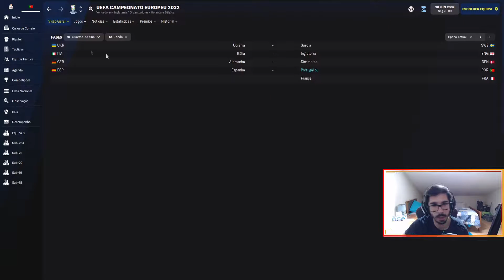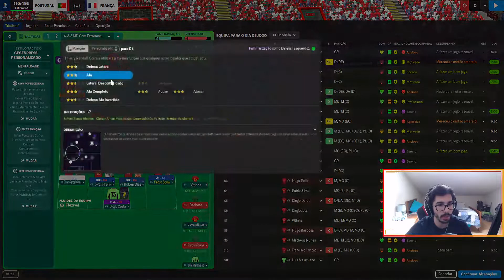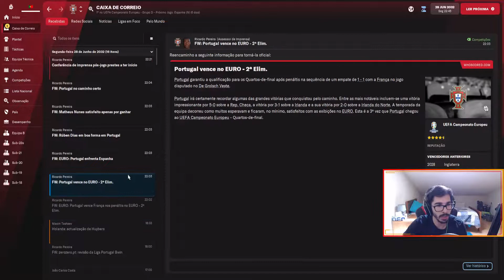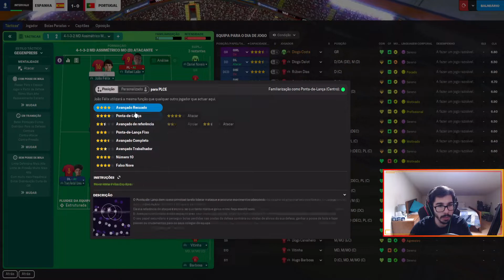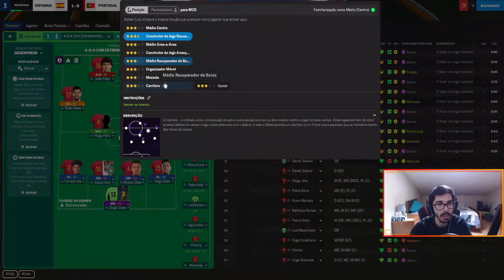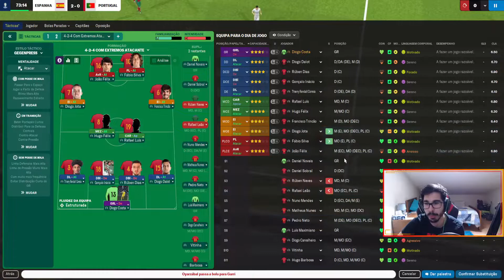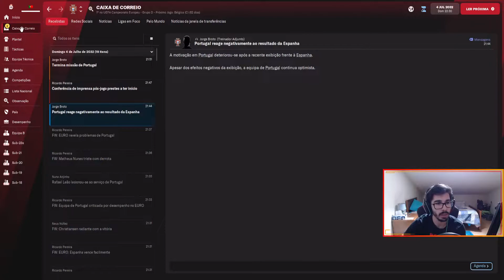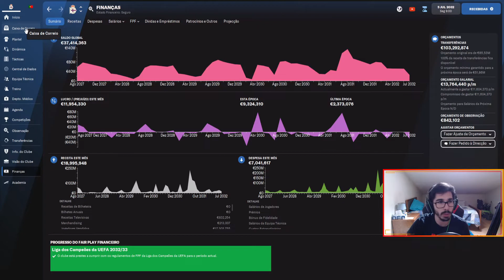FOOTBALL MANAGER 2022 DEPORTIVO #88 - EURO 2032 (PARTE 2)